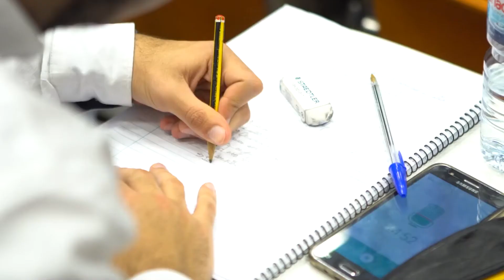Madalena Alarcão | Vice-reitora da Universidade de Coimbra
A primeira sessão das EDUTALKS, o ciclo de conferências do EDULOG, foi marcada pela publicação do estudo “Que perceções têm os portugueses sobre o valor da educação?”. A apresentação dos resultados do estudo foi o mote para um debate entre os participantes - professores e alunos, investigadores e especialistas na área da Educação, entre outros - que marcaram presença na Universidade de Coimbra, local onde decorreu o encontro a 7 de dezembro de 2016.